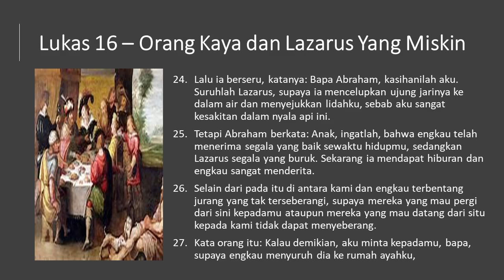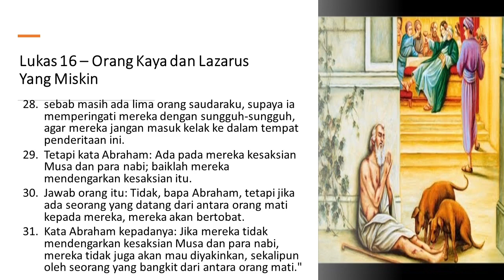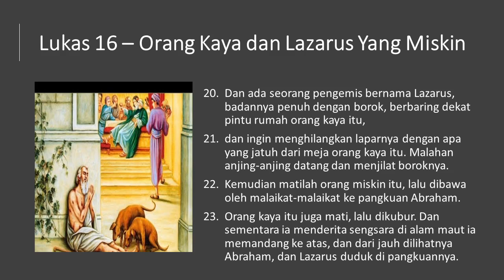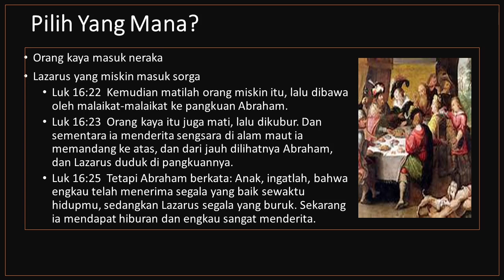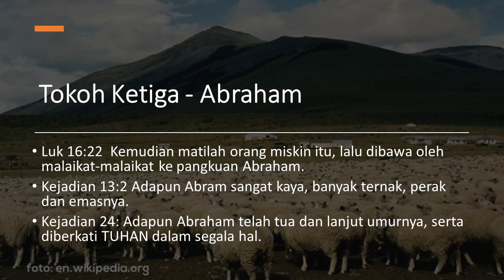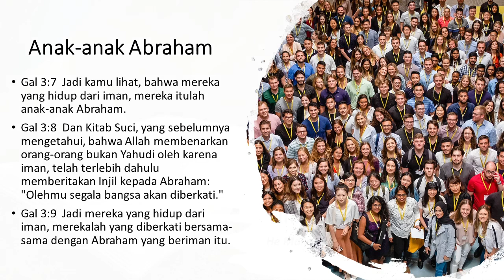Orang Kaya dan Lazarus - 170321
Luk 16:19  "Ada seorang kaya yang selalu berpakaian jubah ungu dan kain halus, dan setiap hari ia bersukaria dalam kemewahan.
Luk 16:20  Dan ada seorang pengemis bernama Lazarus, badannya penuh dengan borok, berbaring dekat pintu rumah orang kaya itu,
Luk 16:21  dan ingin menghilangkan laparnya dengan apa yang jatuh dari meja orang kaya itu. Malahan anjing-anjing datang dan menjilat boroknya.
Luk 16:22  Kemudian matilah orang miskin itu, lalu dibawa oleh malaikat-malaikat ke pangkuan Abraham.
Luk 16:23  Orang kaya itu juga mati, lalu dikubur. Dan sementara ia menderita sengsara di alam maut ia memandang ke atas, dan dari jauh dilihatnya Abraham, dan Lazarus duduk di pangkuannya.
Luk 16:24  Lalu ia berseru, katanya: Bapa Abraham, kasihanilah aku. Suruhlah Lazarus, supaya ia mencelupkan ujung jarinya ke dalam air dan menyejukkan lidahku, sebab aku sangat kesakitan dalam nyala api ini.
Luk 16:25  Tetapi Abraham berkata: Anak, ingatlah, bahwa engkau telah menerima segala yang baik sewaktu hidupmu, sedangkan Lazarus segala yang buruk. Sekarang ia mendapat hiburan dan engkau sangat menderita.
Luk 16:26  Selain dari pada itu di antara kami dan engkau terbentang jurang yang tak terseberangi, supaya mereka yang mau pergi dari sini kepadamu ataupun mereka yang mau datang dari situ kepada kami tidak dapat menyeberang.
Luk 16:27  Kata orang itu: Kalau demikian, aku minta kepadamu, bapa, supaya engkau menyuruh dia ke rumah ayahku,
Luk 16:28  sebab masih ada lima orang saudaraku, supaya ia memperingati mereka dengan sungguh-sungguh, agar mereka jangan masuk kelak ke dalam tempat penderitaan ini.
Luk 16:29  Tetapi kata Abraham: Ada pada mereka kesaksian Musa dan para nabi; baiklah mereka mendengarkan kesaksian itu.
Luk 16:30  Jawab orang itu: Tidak, bapa Abraham, tetapi jika ada seorang yang datang dari antara orang mati kepada mereka, mereka akan bertobat.
Luk 16:31  Kata Abraham kepadanya: Jika mereka tidak mendengarkan kesaksian Musa dan para nabi, mereka tidak juga akan mau diyakinkan, sekalipun oleh seorang yang bangkit dari antara orang mati."